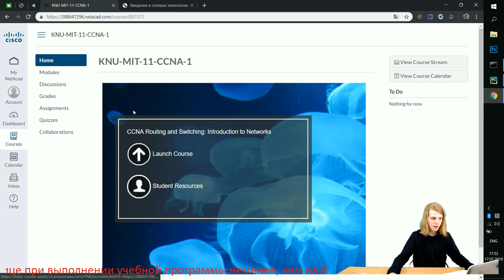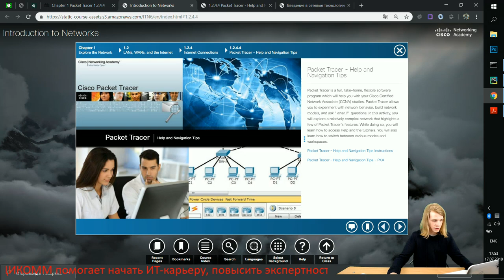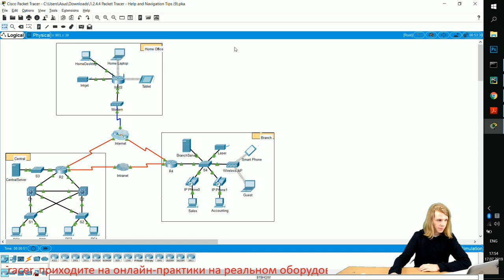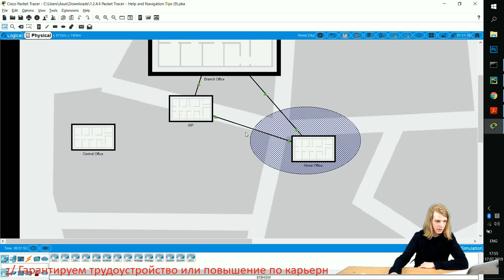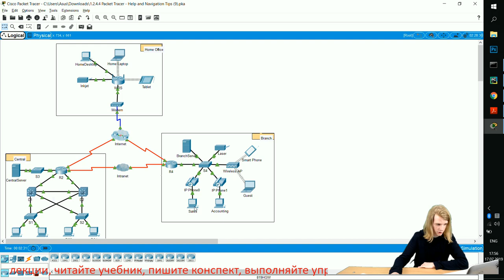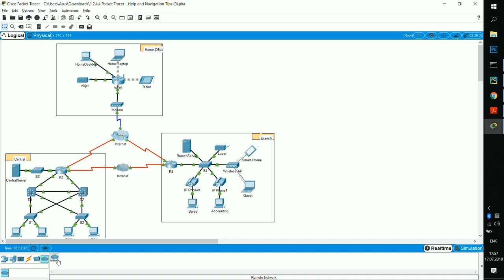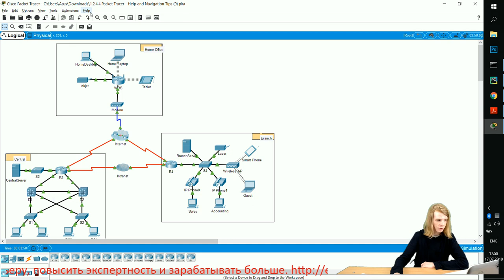Курс Молодого Бойца Часть 1 2020 CCNA 1 ITN 1.2.4.4 Packet Tracer - Советы по справке и навигации